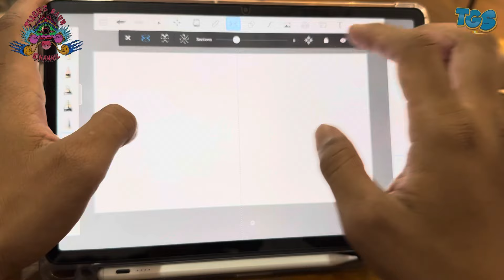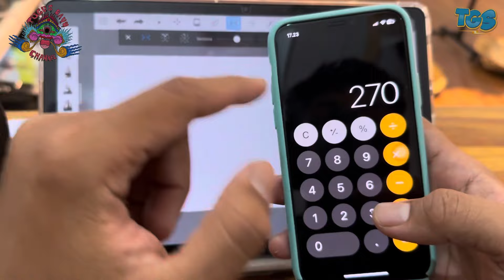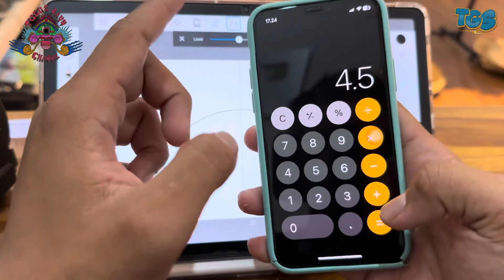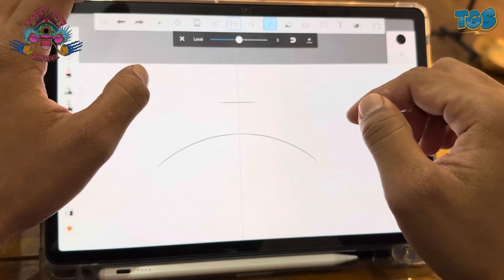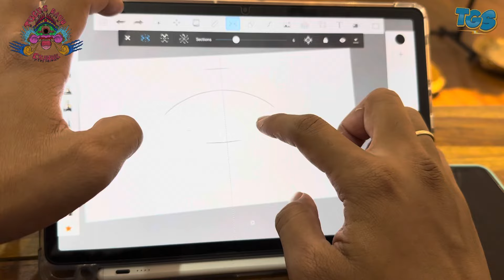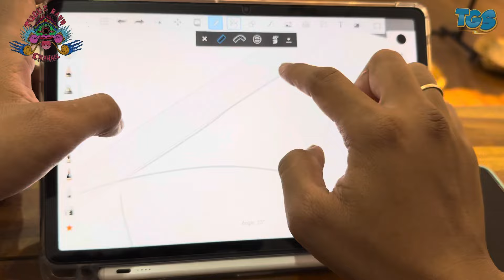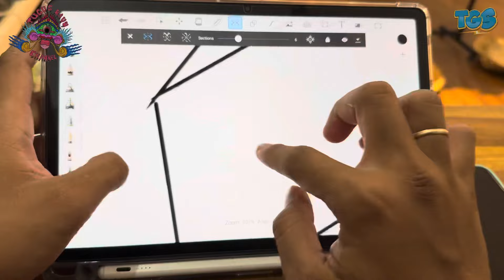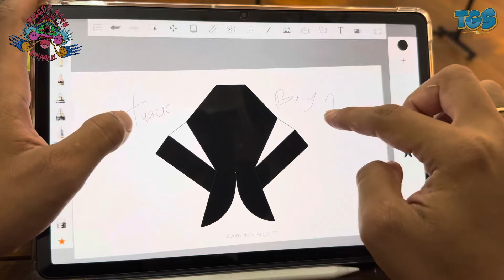TUTORIAL MENGABULKAN REQUST DARI TEMAN TEMAN YANG MAU BUAT LAYANGAN BLOLONG 250CC‼️‼️